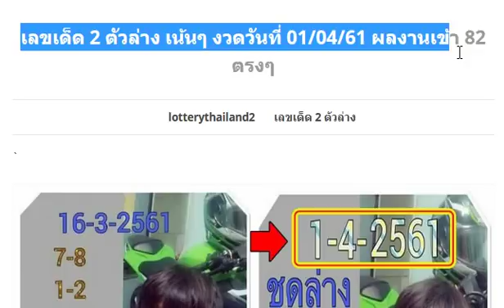เลขเด็ด 2 ตัวล่าง เน้นๆ งวดวันที่ 01/04/61 ผลงานเข้า 82 ตรงๆ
เลขเด็ด หวยคนอุตรดิตถ์ เด่นบน งวด 1/4/61
หวยเด็ด เลขอั้นหรือไม่รับ งวด 1/4/61 (เขาว่าปิดแน่นอนเลยงวดนี้)
เลขเด็ด หวยสูตรคำนวณบน-ล่าง งวด 1/4/61 ผลงานเข้า 2 ตัวบน 59 ตรงๆ
ให้มาแล้ว!! เลขเด็ดบันดาลโชค 3 ตัว 2 ตัวบน-ล่าง งวด 1/4/61
มาแล้ว!! เลขเด็ด 2 ตัวล่าง รวยเฮง โชคดีปังๆ งวด 1/4/61
เลขเด็ด หวยซอง สรุปพิเศษ ยี่ปั๊ว บน-ล่าง งวด 1/4/61 ผลงานเข้าบน 59
จัดไป!! เลขเด็ด Nop Jira ชุด 2 ตัวบน งวด 1/4/61
หวยทำมือ T.w.c. เลขเด็ด 2 ตัวล่าง งวด 1/4/61
ให้มาแล้ว!! เลขเด็ด คนเหนือดวง 3 ตัวบนและ 2 ตัวบน-ล่าง มา 100% งวดวันนี้ 1/4/61
เอาไปลุ้น! หวยปฏิทินหมอไพศาล งวด 1/4/61
มาแล้ว!! หวย อ.ธนากร งวด 1/4/61 เปิดสองตัวก่อน
สูตรหวยทำมือแม่นๆ! เลขเด่นระยะสั้น งวดวันที่ 1/04/61 (ผลงานเข้ามาแล้ว 3 งวดซ้อน)
หวยให้ด้วยใจ สรุปเลขเด็ดบน-ล่าง งวดนี้ 1/4/61 ผลงานดีเข้าตรงๆ
งวดที่แล้วเข้าทั้งบน-ล่าง!! หวยซองเลขนำโชคอาจารย์แดง เลขเด็ดซองดัง งวดวันที่ 1/04/61
ต้องตามแม่นมาก! เลขเด็ด อ.ชัยวุฒิ ชุดพิเศษ 3ตัวบนตรงๆ งวดนี้ 1/4/61 (สถิติ 3งวดซ้อน)
จัดไป เลขเด็ดล่างตรงๆ เน้นๆ ชัวล้าน% งวดวันที่ 1/4/61
ให้มาแล้ว!! หวยซองรวยสบาย 2-3 ตัวบน-ล่าง งวด 1/4/61
หวยซอง เลขพิเศษ 3 ตัว 2 ตัวบน-ล่าง งวด 1/4/61
แม่นมากๆ!! เลขเด็ดคู่โต๊ดบน งวด 1/4/61 ผลงานมาล่าง 82 ตรงๆ
เลขเด็ด ตรังคำชะโนด 2 ตัวบน-ล่าง งวด 1/4/61
เลขเด็ดคนบ้าหวย บน-ล่าง งวดวันที่ 1/04/61
ลุ้นกันต่อ!! หวยซองทำเงินล้าน ชุด 2 ตัวบน-ล่าง งวด 1/4/61
เลขเด็ด อ.ขันติ วโร บน - ล่าง งวด 1/4/61
ให้มาอีกชุด !! เลขเด็ดแค่แนวทาง บน-ล่าง 3 ตัว 2 ตัว งวด 1/4/61
เลขเด็ดมาแล้ว หวยอ.อำนวย งวดวันที่ 1/4/61
ให้มาอีกแล้ว !! เลขเด็ดอัศวิน 3 ตัว 2 ตัว งวด 1/4/61
หวยหนูผี ตัวดำ ชุดสรุปบนล่างล้าน% งวดวันที่ 1/4/61
มาลุ้นกันต่อ!! สูตรเลขเด็ด 3ตัวบนชุดเดียว งวดวันที่ 1/4/61
แม่นจริง!! สูตรหวยเด็ด 3ตัวตรงระยะสั้น งวดวันที่ 1/4/61 สถิติเข้า 6งวดซ้อน
สูตรนี้ก็แม่น!! เลขเด็ด 3 ตัวบนหางเดียวเน้นๆ งวดวันที่ 1/4/61
หวยซอง ช.สนามบินน้ำ เลขเด่น เลขเด็ดสองตัว บน-ล่าง งวดวันที่ 1/04/61
หวยเกิดมาฆ่าเจ้ามือ เลขเด็ดสูตร 2 ตัวล่าง งวด 1/4/61 (ผลงานเข้ามาแล้ว 4 งวดซ้อน)
งวดที่แล้วมาบน!! หวยซอง อ.เสือน้อย เลขเด็ด บน-ล่าง งวด 1/4/61
มาแล้ว!! หวยคำชะโนด เลขเด็ดสามตัว สองตัวบน-ล่าง งวด 1/4/61 (ผลงานเข้ามาแล้ว 2 งวดซ้อน)
เลขเด็ด หวยศิรินทร สามตัวร่ำรวย สองตัวรับทรัพย์ งวด 1/4/61 ผลงานเข้าล่าง 82 ตรงๆ
หวยซอง พระเอกตัวจริง 3 ตัว 2 ตัวบน-ล่าง งวด 1/4/61
ด่วนซองเเท้ใครที่รอมาเเล้ว!! หวยซอง ถล่มเจ้ามือ เลขเด็ด 2 ตัวบน งวด 1/4/61 ผลงานให้บนมาล่าง 82
หวยซอง นายดำ ชุดบน-ล่าง งวด 1/4/61
มาแล้ว!! เลขเด็ด คุณชาย บ้านใน บนเด่นและล่างเด่น งวดวันนี้ 1/4/61
หวยเน้นล่างระยะสั้น (ลุ้นมาอีก) งวดวันที่ 1/04/61
ให้มาแล้ว!! เลขเด็ด คุณตาล้าน vip จับคู่ 2 ตัวบน-ล่าง งวด 1/4/61
หวยลูกพ่อวิษณุกรรม เลขเด็ด บน-ล่าง งวด 1/4/61
เลขเด็ด ชุดทีเด็ดดินทอง 3 ตัวบนเด็ดๆ งวด 1/4/61
เลขเด่นจากดวงดาว หวยซองปักธงชัย เลขเด็ดบน-ล่าง งวดวันที่ 01/04/61 (งวดที่แล้วเข้าบน 59)
หวยเด็ดเทพนาคา เลขเด็ดสามตัวสองตัว บน-ล่าง งวดวันที่ 1/04/61
แนวทางสลากกินแบ่งรัฐบาล เลขเด็ดสามตัว สองตัว บน-ล่าง หวยทำมือ งวดวันที่ 1/04/61
เอาไปรวย!! หวยใครเป็นหนี้ จะปลดหนี้ให้ งวดวันที่ 01/04/61
เลขเด็ด หวยส.ว.บน-ล่าง งวดวันที่ 01/04/61 ผลงานเข้าล่าง 82 ตรงๆ
เจ้ามือไม่กล้ารับ เตรียมอั้นเลขงวดนี้ 01/04/61
ให้มาแล้ว !! เลขเด็ดสามตัว-สองตัวล่างเน้นๆ งวดวันที่ 1/4/61
เลขเด็ด หวยคนเสี่ยงโชค 3 ตัวบน 2 ตัวบน-ล่าง งวด 1/4/61
มาแล้ว!! หวยซองม้าวิ่ง บน-ล่าง งวดวันที่ 01/04/61 ผลงานเข้าบน 59
หวย เฉินหลง JK จับคู่ 2 ตัวล่าง งวดวันที่ 01/04/61 ผลงานน่าติดตาม
ตามกันต่อ !! เลขเด็ด 2 ตัวบนล่าง กลับด้วย งวด 1/4/61
ลองดู !! เลขเด็ด อ.ฐา บน-ล่าง งวด 1/4/61
ให้มาอีกชุด !! เลขเด็ดไกรทอง 3 ตัวบน งวด 1/4/61
ลุ้นกันต่อ!! เลขเด็ด Jammy 3ตัวบน 2ตัวบน-ล่าง งวดวันที่ 1/4/61 ผลงานเข้าเต็มๆ
มาแล้วหวยไอ้ไข่ เลขเด็ดสามตัว สองตัวบน-ล่าง งวดวันที่ 1/04/61
เลขเด็ดซองดัง ฤกษ์ดาวใต้ เลขเด่นเลขเด็ดสองตัวแม่นๆ งวดวันที่ 1/04/61 (ผลงานเข้าบน 59)
สถิติดีเข้าตลอด!! เลขเด็ดสูตรวิ่งบนตัวเดียว งวดวันทีี่ 1/4/61
ตามกันต่อ !! เลขเด็ดคู่โต๊ด 7 เซียน งวด 1/4/61
ให้มาแล้ว !! เลขเด็ด ออมออม คนติดดิน งวด 1/4/61
เลขเด็ดบน-ล่าง สรุป 10 ชุด งวดวันที่ 1/04/61
เลขเด็ดสามตัวตรงๆ งวดวันที่ 1/04/61
เลขเด็ดครองใต้น้ำ งวดวันที่ 1/04/61
หวยตารางเลขเด็ดจับคู่สลากกินแบ่ง งวดวันที่ 1/04/61
เลขเด็ดสามตัวบน งวดวันที่ 1/04/61
หวยซอง เอกสยาม งวดวันที่ 1/04/61
เลขเด็ด อ.ตะวัน ล่าง งวดวันที่ 1/04/61
หวยทำมือ 3ตัวบน 4หาง งวดวันที่ 1/04/61
เลขเด็ดพศุฒ พารวย ล่างตรงๆ งวดวันที่ 1/04/61
เลขเด็ด 3ตัว 2ตัว บน-ล่างเด็ดๆ งวดวันที่ 1/04/61
มาแล้ว!! เลขเด็ด หวยสามตัวบนเน้นๆ งวด 1/4/61